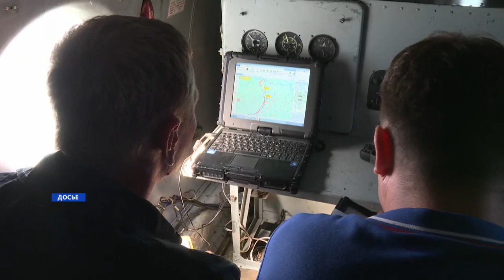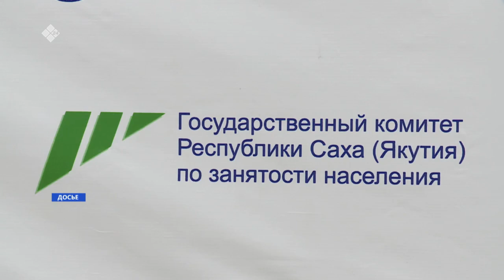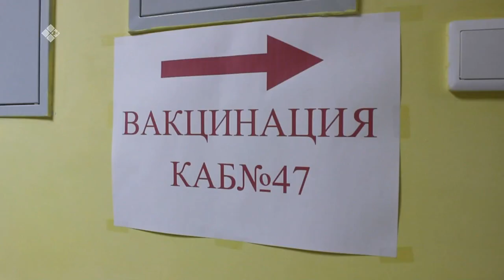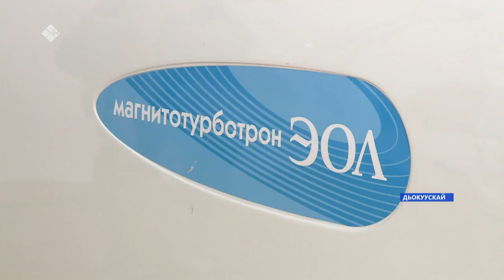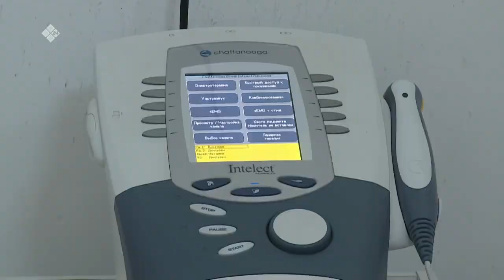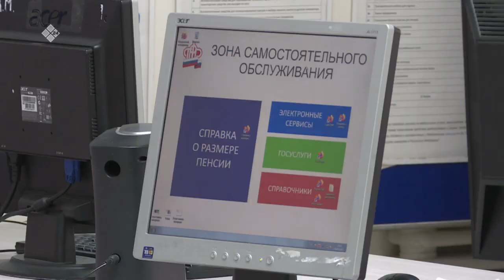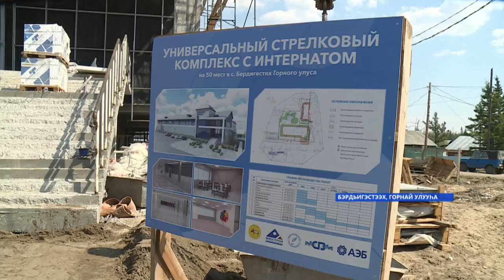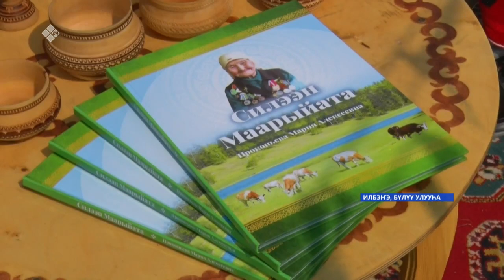«Саха сирэ» информационнай биэрии. От ыйын 01 күнэ, 20:30ч.